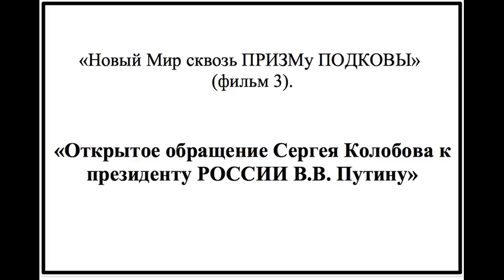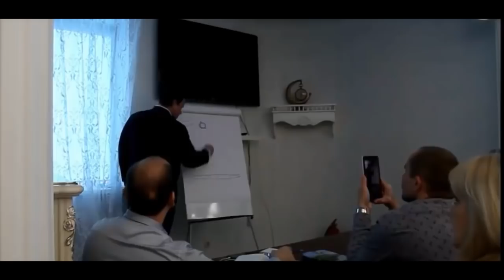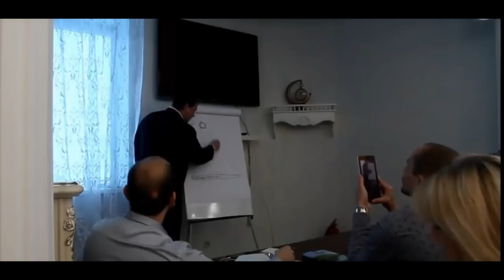Открытое обращение к президенту России Сергей Колобов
-Золотая цепочка PRIZM в ВК
-Золотая цепочка PRIZM в TELEGRAM
-Золотая цепочка PRIZM на Facebook

Ссылка для регистрации на биржу BTC Alpha
 Только в "Золотой цепочке" - всегда только - ОДИН последний
Под которого команда в 1000 человек всегда найдёт
ещё одного последнего.
Поэтому, умножитель у нас включается очень быстро!
Вам не нужно спамить в личку друзьям
Делитесь роликами о PRIZM в новостных лентах
И умножитель ВАМ будет обеспечен
ССЫЛКА эл/Кошелёк- AdvansCash :
переходим по ссылке - регистрируемся и верифицируем кошелёк
ссылка на маниторинг БестЧенч всех надёжных обменников
 для обмена любй валюты и криптовалюты
мои контакты:Skype- valentinavalentinovna57
Свяжитесь со мной до регистрации удобным для вас способом
ссылка на таблицу для подсчёта пассивного дохода
от намайненных монет PRIZM